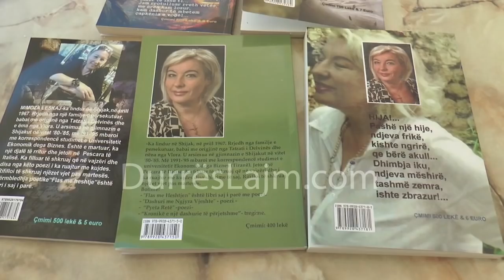Poetja nga Shijaku vjen me një vëllim të ri poetik